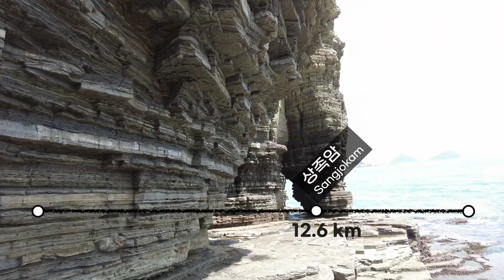해외여행지보다 좋은 한국의 아름다운 길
남파랑길 33코스 '고성 하일면 임포항 ~ 하이면사무소'